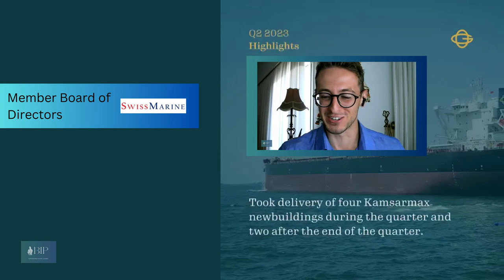BIP Ep. 49 | Interview witn Ulrik Uhrenfeldt Andersen | Prior CEO of Golden Ocean Group & Avance Gas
I’m delighted to be welcoming Mr. Ulrik Uhrenfeldt Andersen, Prior CEO of Avance Gas and Golden Ocean Management, the world's largest owner of Capesize vessels, which is also dual-listed on the Oslo Stock Exchange and on Nasdaq.

This interview is the blueprint of Mr. Andersen’s professional journey and aims to offer the young generation of maritime professionals insights and the invaluable advice of a senior leader with over 2 decades of experience!